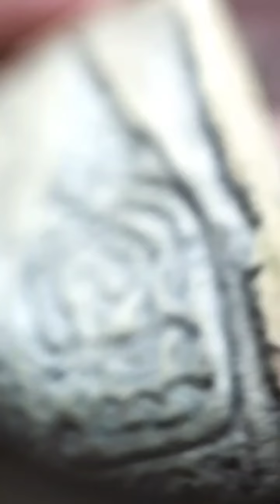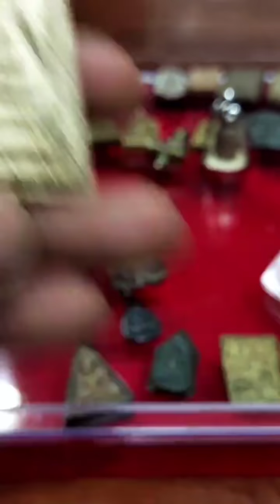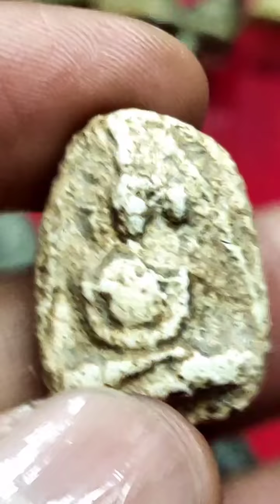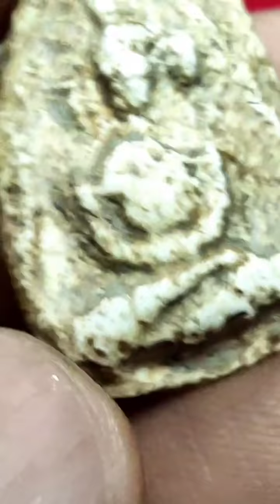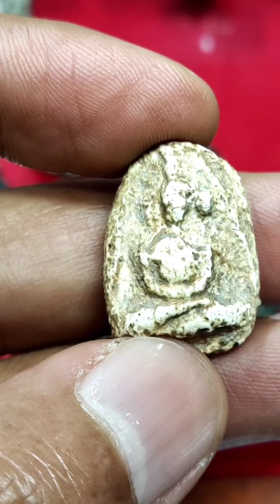ส่องดูเนื้อพระสูตรของสมเด็จโต พระที่ถึงยุคเป็นแบบไหน และแบบไหนไม่ถึงยุค.|อ.โอ๊ต บางแพ